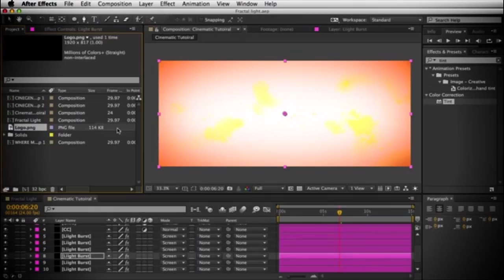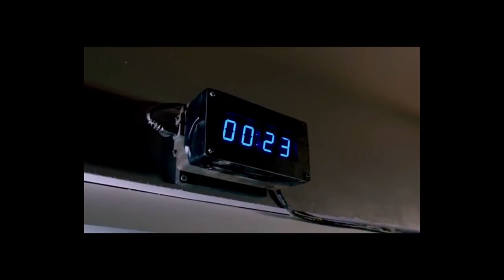film en algerie "awtare,فلم اوتار" #1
film Algerian face à la critique
افلام جزائرية بوجه النقد
هو مجموعة ملاحظات و نقد لبعض الاخطاء في السيناريو و الاخراج و التنفيذ